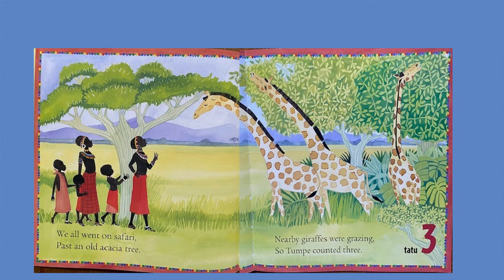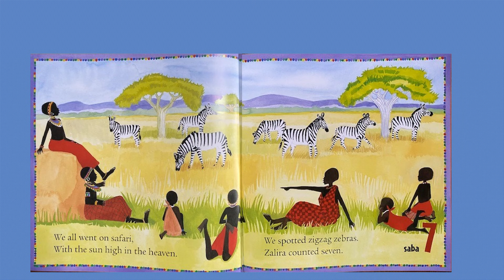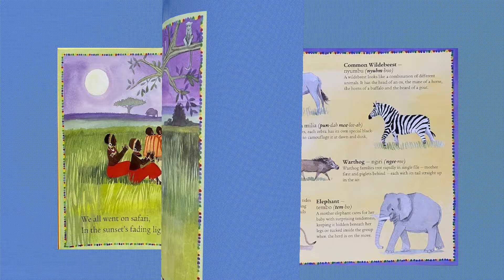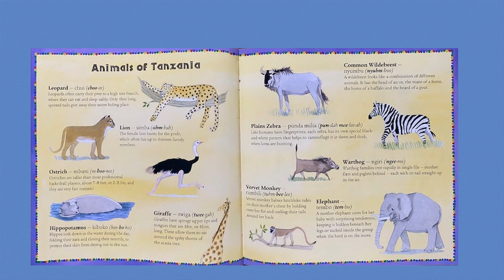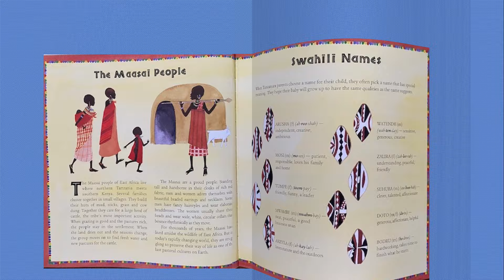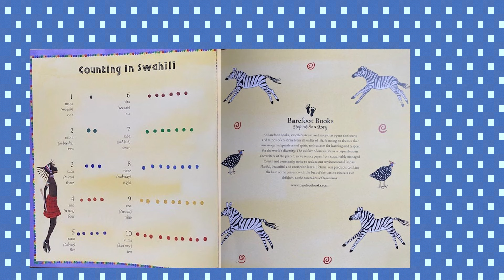We All Went On Safari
Would you like to go on Safari and see all the amazing animals? What about learn how to count in Swahili? This is a great read for you adventurers out there.